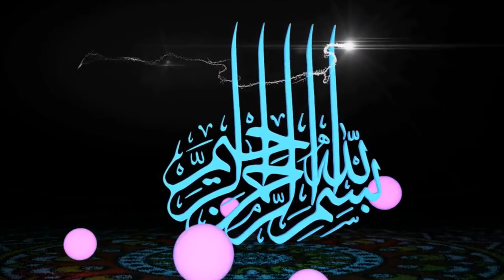شرح كتاب التوحيد الميسربلغة البلين 15